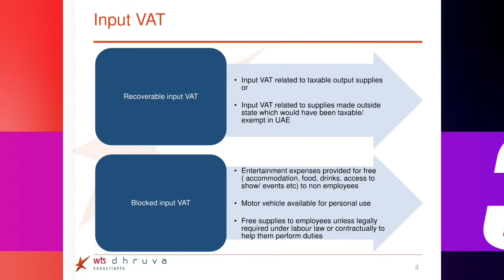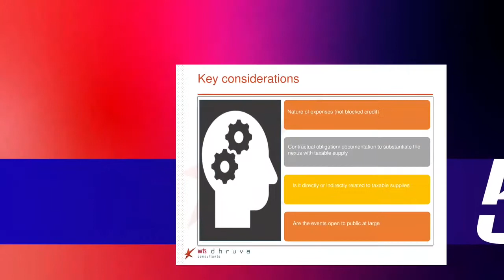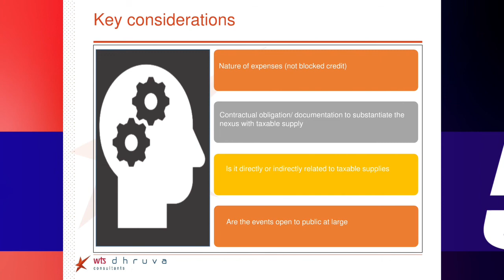Input tax - Business Promotion expenses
Raunak Someswar, Principal, share his thoughts on Input tax recovery on Business Promotion expenses